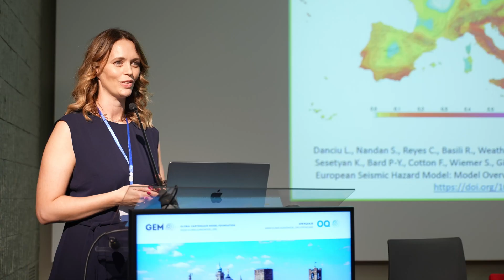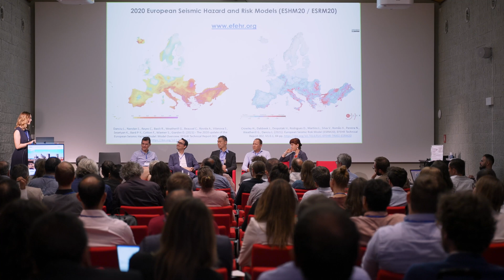Helen Crowley: New GEM Secretary General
In an interview with Helen Crowley, the new Secretary General of the Global Earthquake Model (GEM) Foundation, we delve into the organization's ambitious vision for a world resilient to natural hazards, not just earthquakes. The new leader shares insightful perspectives on GEM's potential to make a difference, expand its impact, foster partnerships, and promote sustainable disaster risk reduction.

The new GEM Secretary General's vision reveals a multifaceted strategy, focused on embracing a multi-hazard approach, strengthening partnerships, and ensuring the practical application of GEM's models for sustainable disaster risk reduction. By venturing beyond conventional boundaries, GEM endeavors to create a resilient world for all natural hazards.